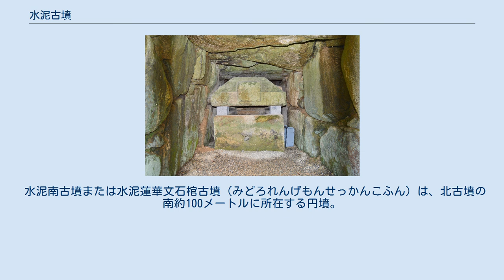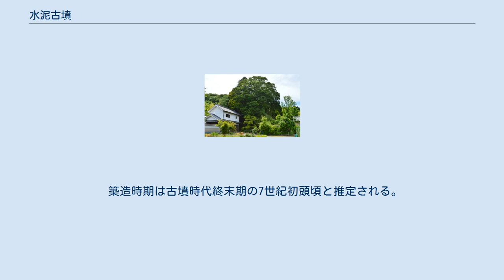水泥古墳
水泥古墳 水泥古墳の位置 水泥古墳（みどろこふん）は、奈良県御所市古瀬にある古墳2基の総称。
 奈良盆地南西縁、丘陵先端部に築造された古墳2基の総称である。
北側の丘陵地では群集墳である巨勢山古墳群の分布が知られるが、それらから離れた独立墳として所在する。
2基はそれぞれ「北古墳」・「南古墳」と呼び分けられ、いずれも主体部の埋葬施設を横穴式石室とし、北古墳の方が若干大きい規模になる。
南古墳の石室内の石棺に蓮華文が彫り出される点で特筆され、古墳文化・仏教文化の結合を示す数少ない例として知られる古墳になる。
 この水泥北古墳・南古墳は、古墳時代後期の6世紀後半-末頃（北古墳）・古墳時代終末期の7世紀初頭頃（南古墳）の築造と推定される。
被葬者は明らかでないが、仏教を先進的に導入した有力首長の墓として、一帯を治めた古代豪族である巨勢氏（許勢氏）の盟主墳に位置づけられる。
古くから『日本書紀』皇極天皇元年（642年）12月条に見える蘇我蝦夷・入鹿の墓（今来の双墓/今木の双墓）に比定する説も挙げられるが、近年では蘇我蝦夷・入鹿の死去に20年先行することが判明しているため否定的である。
 2基の古墳域は1961年（昭和36年）に国の史跡に指定されている。
 水泥北古墳または水泥塚穴古墳（みどろつかあなこふん）は、円墳。
直径約20メートルを測る。
現在は個人邸内に所在する。
 主体部の埋葬施設は両袖式横穴式石室で、南方に開口する。
石室規模は次の通り。
 石室の床面下には、排水管として瓦質の土管約20本が追葬時に敷設されている。
また石室内部には石棺が据えられたと推定され、石棺石材とみられる凝灰岩片が検出されている。
 築造時期は古墳時代後期の6世紀後半-末頃と推定される。
 水泥南古墳または水泥蓮華文石棺古墳（みどろれんげもんせっかんこふん）は、北古墳の南約100メートルに所在する円墳。
直径約25メートルを測る。
 玄室床面には円礫が敷かれ、礫床の下には排水溝を有する。
石室内部には刳抜式家形石棺2基があり、1基は玄室に、1基は羨道に据えられている。
それぞれの内容は次の通り。
 出土品として、発掘調査では金銅製耳環、須恵器（高坏・𤭯・台付𤭯）が検出されている。
 築造時期は古墳時代終末期の7世紀初頭頃と推定される。